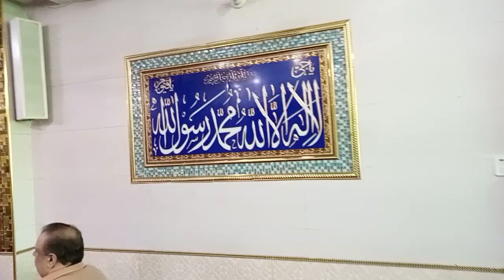jumma Mubarak durood Islam